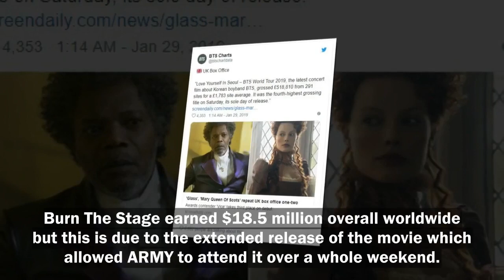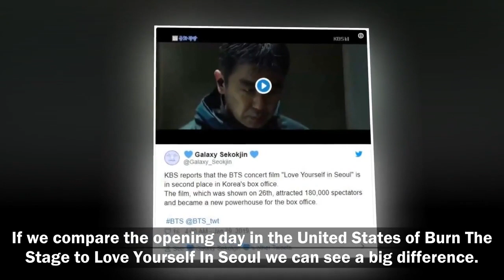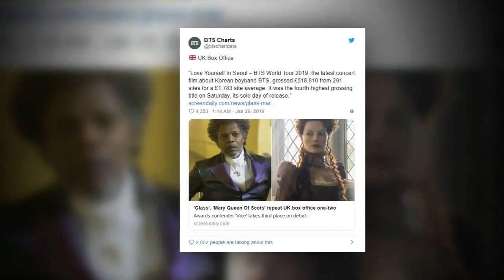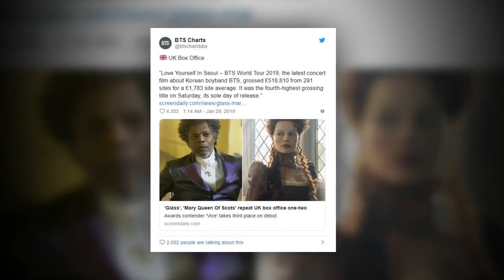BTS Love Yourself In Seoul Had An Even Better Opening Day Than Burn The Stage In Box Office